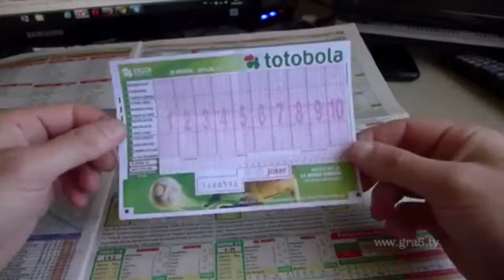Интервью в телепередаче "Игра Интересов" - развитие Street workout в Украине.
Наша страна является первопроходцем в этом направлении (!) Главное не останавливаться, а продолжать развивать спортивную инфраструктуру и проведения мероприятий для популяризации доступного спорта Street workout. Мы все трудимся на благо подрастающих поколений. =)